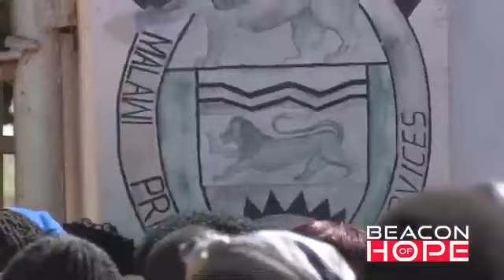Guilty Bushiri taken to one of Malawi's most dangerous prisons